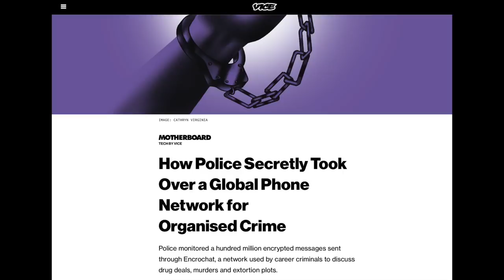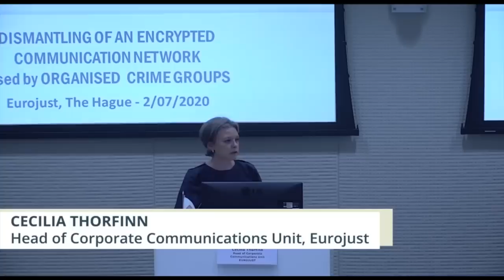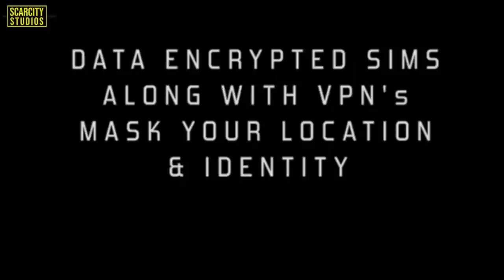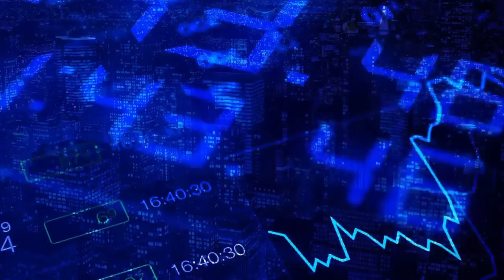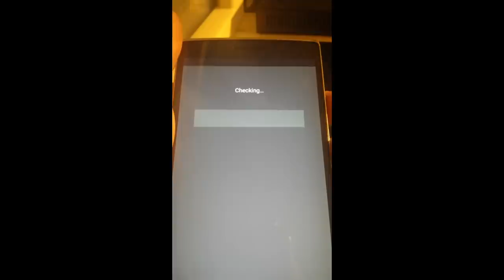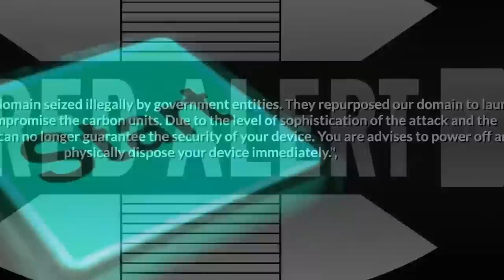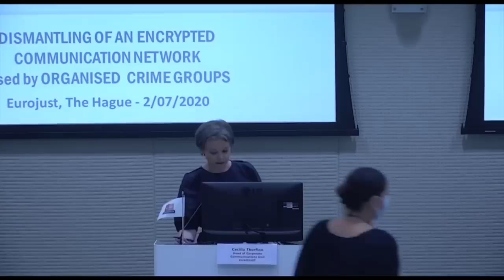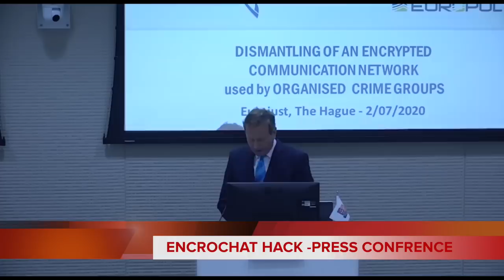Encrochat - UK Based International Drug Smuggling Ring Leader Jailed (Thomas Maher)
A haulage firm owner who used the encrypted messaging platform EncroChat to lead a criminal network which moved drugs and dirty cash across Europe has been convicted.
Thomas Maher  39, of Warrington, appeared at Liverpool Crown Court this morning [25 September] where he pleaded guilty to two charges relating to importing Class A drugs into the UK and two charges of money laundering.
The National Crime Agency moved in to arrest Maher following evidence acquired through EncroChat – the encrypted messaging platform that was brought down in June as part of Operation Venetic.

Police said '
“Maher was the logistics man for a number of crime groups, and played a key role in an important criminal infrastructure. He was able to use his contacts and his business to facilitate large amounts of class A drugs to enter the UK and Ireland, with little thought to the damage they inflict on people and communities.
“Going the other way he was able to ship large amounts of cash, after taking a cut himself, which no doubt was used to fund further criminal activity.
“Put simply, organised crime groups can’t function without people like Maher.
“Operation Venetic has halted thousands of criminal conspiracies and led to the arrests of hundreds of suspects. Thomas Maher was undoubtedly one of the most significant.”

Officers from the NCA monitored Maher’s movements over a seven month period during which he met with associates at hotels and in public spaces in the North West to organise the trafficking of cocaine from Holland to the UK and Ireland.

Encrochat messages obtained by the NCA through Operation Venetic showed that in April 2020 he orchestrated the collection and delivery of at least 21 kilos of cocaine from locations in the Netherlands. Associates reported back to Maher as the drugs were picked up, transported and arrived at their final destination in Ireland.

On 2 April an exchange took place at a garage in Lierop, Netherlands, where 11 kilos of cocaine was passed between two vehicles.

Two days later, the arrival of the drugs by way of Dunkirk to Dover and eventually Donabate, near Dublin was confirmed. Messages showed that Maher had discussed splitting the profit with one of his group.

In another job, Maher made arrangements for 10 kilos of cocaine to be collected from an area near De Strubben in the Netherlands and again delivered to the outskirts of Dublin, which netted further profits.